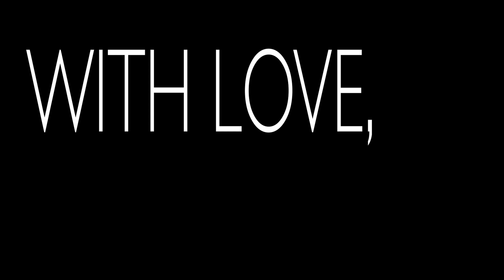we got stuck at this fancy resort...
The bad news is we got stuck at a resort. The good news is, its beautiful and we found a few places to FPV ;)

--- Drone Gear ---

My Main Freestyle Quad:
GoPro HERO7 Black

Transmitter:
Spektrum iX12

--- Vlogging Gear ---

LUMIX G9
LUMIX G85 w/ kit lens
Wide angle lens